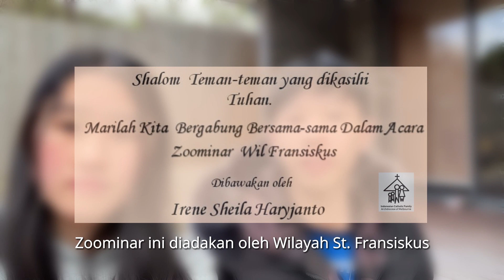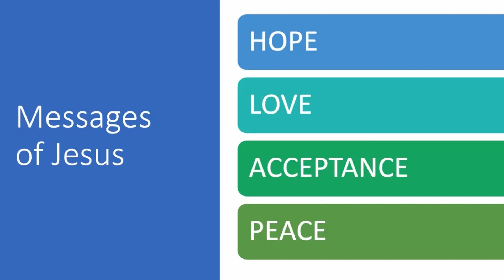TOBIT Edisi 02.2-07.2021